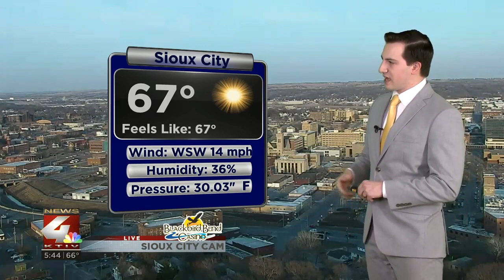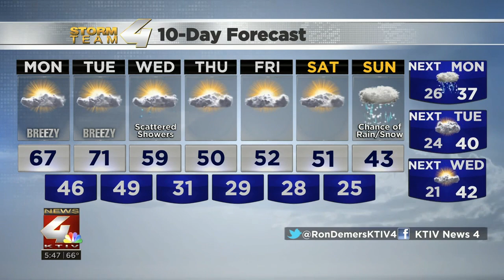EVENING WEATHER SUN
Nice weather continues for the start of the week.